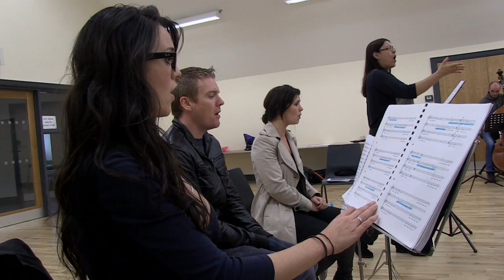Ploughboy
When ken was a ploughboy he would shout Hough and Heigh to get his horses to pull more to the left or the right.  Fifty years later he drew inspiration from the memory of these commands when they took away his driving license because a stroke had resulted in him veering to the left whilst driving.